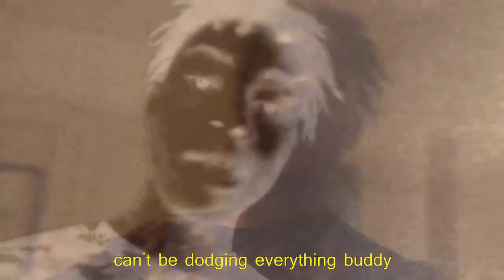SYRINGE // SYBYR /// LANDFILL TRAP BEAT + FLP / FREE DOWNLOAD // 2018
- сайт компании "VITTORIA", которая предлагает заказать столешницы из искусственного камня, барные стойки.

drake, rap, lil uzi vert, metro boomin, lil durk, pnb rock type beat 2018, aboogie type beat, young thug type beat 2018, a boogie water, a boogie 2018, a boogie don q type beat
free rich forever type beat free famous dex type beat free rich the kid type beat free jay critch type beat free d savage type beat free thouxanbanfauni type beat free unotheactivist type beat free playboi carti type beat unotheactivist splurgang gucci mane free migos type beat offset quavo takeoff lil uzi type beat drake free pierre bourne type beat duwap kaine type beat yung bans block boyz awge asap rocky ferg twelvy